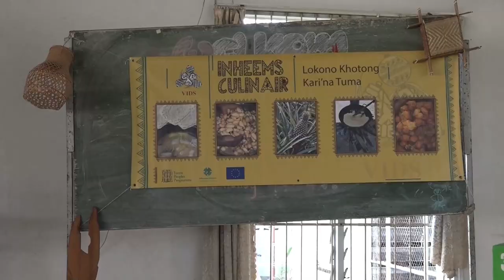08 08 2023 Motivatie sessie voor inheemse jongeren